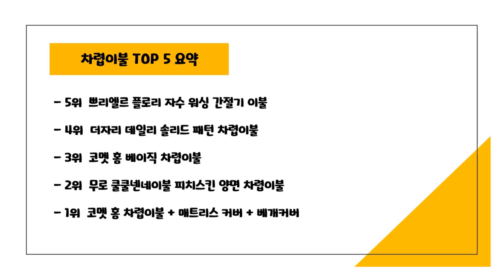2023년 하반기 가성비 차렵이불 추천 TOP5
2023년 하반기 가성비 차렵이불 추천 TOP5을 소개합니다.

♥5위   쁘리엘르 플로리 자수 워싱 간절기 이불  [  32,900원  ]

♥4위   더자리 데일리 솔리드 패턴 차렵이불  [  25,900원  ]

♥2위   무로 쿨쿨넨네이불 피치스킨 양면 차렵이불  [  29,160원  ]

♥1위   코멧 홈 차렵이불 + 매트리스 커버 + 베개커버  [  29,990원  ]